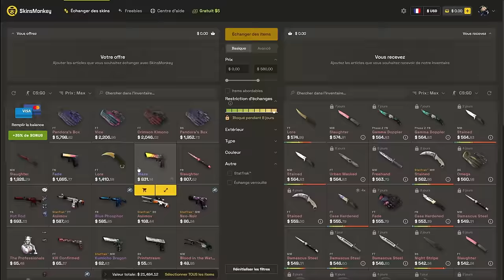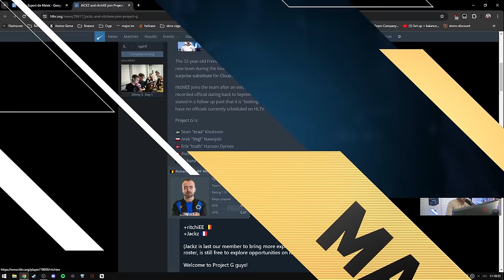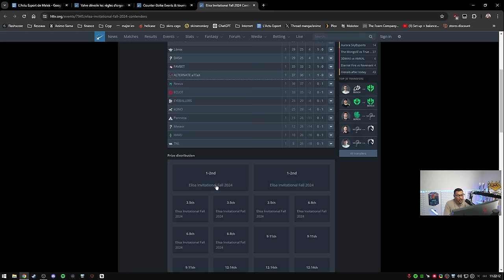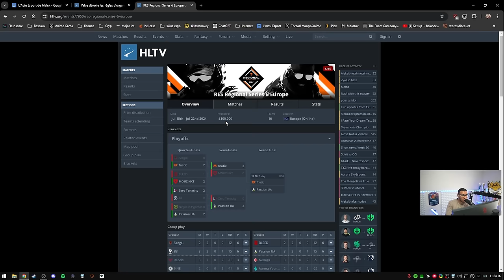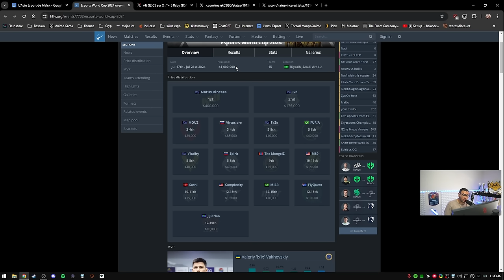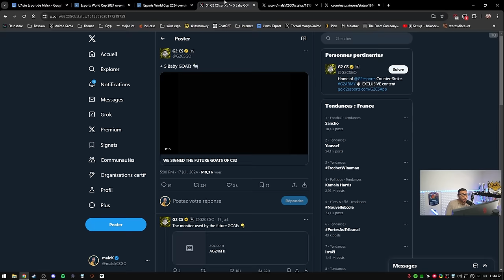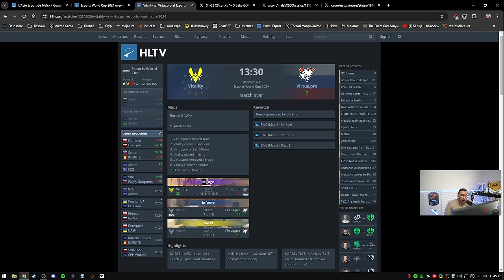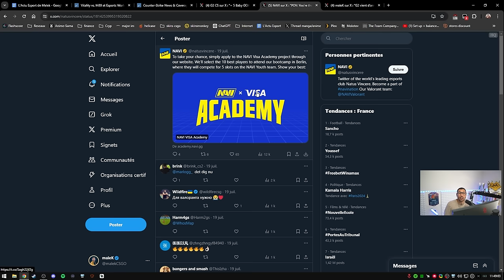VALORANT VOL LE CONCEPT DE COUNTER STRIKE - Actu 167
Valorant copie CS et met en place les pick'em, mercato à venir pour Vitality ?

00:00 - Intro
01:06 - Valorant copie les pick'em de CS
02:16 - Jackz de retour
03:13 - Nouvelles règles Valve 2025 le CHEAT es possible au top niveau ?
24:20 - Nouvelle défaite de Vitality il temps de faire des changements ?
35:06 - S1mple bientôt de retour chez Navi ?